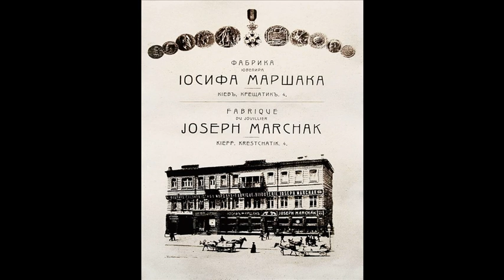Он соперничал с самим Фаберже…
Сегодня фамилия Маршак у большинства ассоциируется с детской литературой. Но когда-то она вызывала особый трепет у любителей драгоценностей: двоюродным дядей знаменитого писателя был еще более знаменитый ювелир Иосиф Маршак.